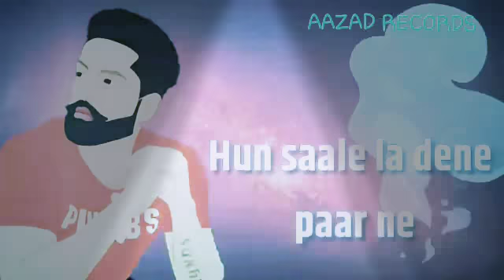shri gaganagar# new parmish Verma satatus video hd 1080p......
Aapp logo ke sath ki jrurt h h muje

पसंद आया तो लाईक करो दोस्तो